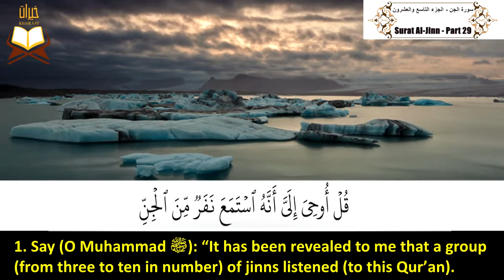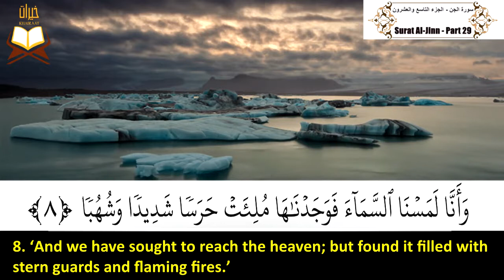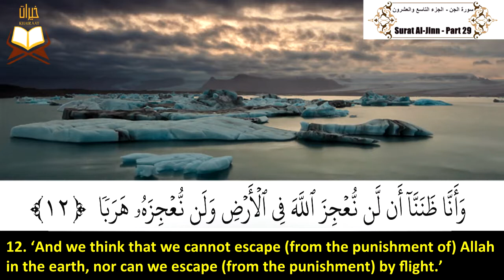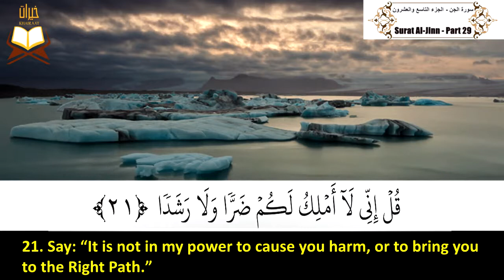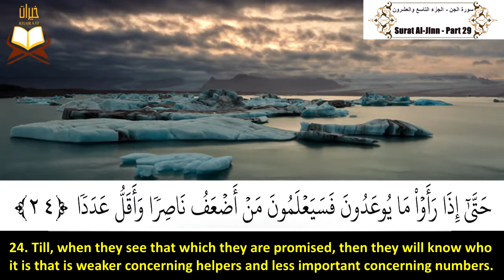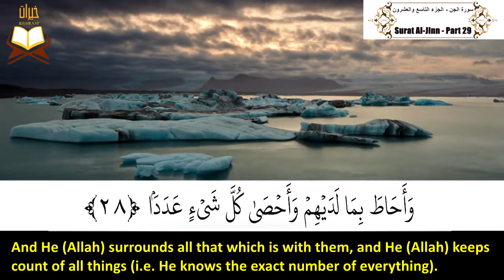072: Surah Al-Jinn (The Jinn) | Sheikh: Abu Bakr Al Shatri | سورة الجن | الشيخ: أبو بكر الشاطرى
072: Surat (Sorat) Al Djinn (The Jinn) - Juz' 29 | Qari (Reciter) Sheikh: Abu Bakr Ash-Shatiri

                       سورة الجن (برواية حفص عن عاصم) - الجزء التاسع والعشرون | بصوت القارئ الشيخ:  أبو بكر الشاطرى

ــــــــــــــــــــــــــــــــــــــــــــــــــــــــــــــــــــــــــــــــــــــــــــــــــــــــــــــــــــــــــــــــــــــــــــــــــــــــــــــــــــــــــــــــــــــــــــ
The Holy Quran
القرآن الكريم
Die Heilige Koran
Le Coran
Часни Кур'ан
Sancti Quran
წმინდა ყურანი
Svētais Korāns
قرآن پاڪ
Սուրբ Ղուրանը
Der heilige Koran
Šventasis Koranas
අල් කුර්ආනය
Müqəddəs Quran
Το Κοράνι
Den Hellege Koran
Korán
પવિત્ર કુરાન
Светиот Куран
Sveti Kuran
Святы Каран
পবিত্র কুরআন
Alkur'ani mai girma
Al-Quran Suci
El sagrado Corán
Časni Kur'an
Ka Kurani Hemolele
വിശുദ്ധ ഖുർആൻ
Quran Suci
Свещения Коран
Quran Tukufu
पवित्र कुरान
Koranen
Қуръон
A Szent Korán
Коран судар
புனித குர்ஆன்
古兰经
Heilagur Kóraninn
သန့်ရှင်းသောကျမ်းတော်မြတ်ကုရ်အာန်
పవిత్ర ఖురాన్
古蘭經
पवित्र कुरान
Kutsal Kuran
Časni Kur'an
An Quran Naofa
Священний Коран
Korán
Il sacro Corano
قرآن مقدس
قرآن کریم
Święty Koran
Quran Suci
Қасиетті Құран
Sfantul Coran
Püha Koraan
Священный Коран
거룩한 꾸란
O le Farani
Al-Qur'an
Qur'anê Pîroz
Quran Engcwele
ــــــــــــــــــــــــــــــــــــــــــــــــــــــــــــــــــــــــــــــــــــــــــــــــــــــــــــــــــــــــــــــــــــــــــــــــــــــــــــــــــــــــــــــــــــــــــــ
 القرآن الكريم هو كلام الله -عز وجل- للبشرية جمعاء وليس المسلمين فقط. لهذا السبب بدأت هذا المشروع (مقاطع فيديو لتلاوة
          القرآن الكريم مترجمة إلى اللغة الإنجليزية بخلفية هادئة ومريحة بصوت أكثر من عشرين قارئ ؛ للإستماع إلى القارئ
     المفضل لديك) ... أتمنى أن أنهي هذا المشروع يومًا ما وأتمنى أن تصل جميع مقاطع الفيديو إلى جميع الأشخاص في جميع
  أنحاء العالم سواء كانوا مسلمين (عرب أم غير عرب) أو غير مسلمين ... نسأل الله أن يجعلنا سببًا فى هداية ولو شخص واحد
                               إلى طريق الحق وإلى الإسلام وأن يجعلنا سبباً فى مساعدة المسلمين الجدد على فهم آيات القرآن الكريم

                                                                                                                                                      الأولى